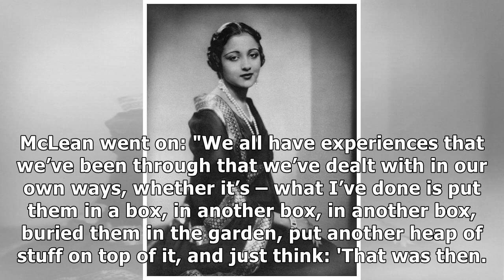Loose Women's Andrea McLean talks "darkest moment" filming Celebrity SAS: Who Dares Wins